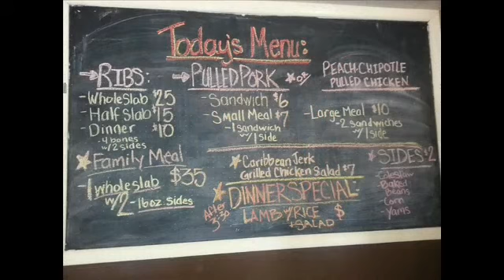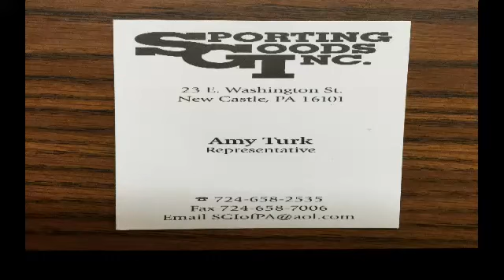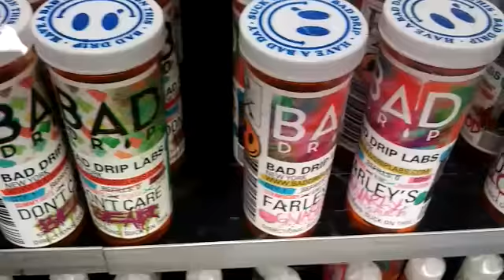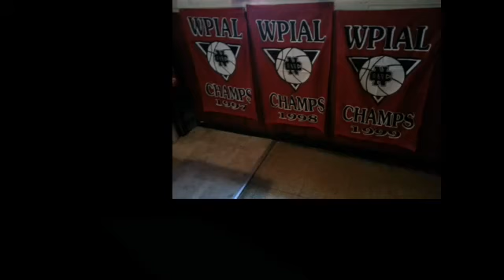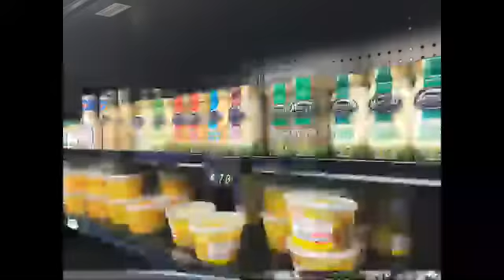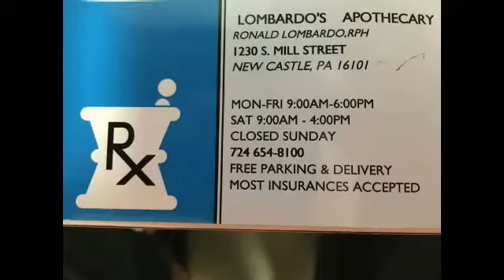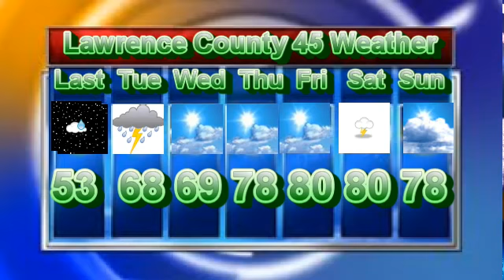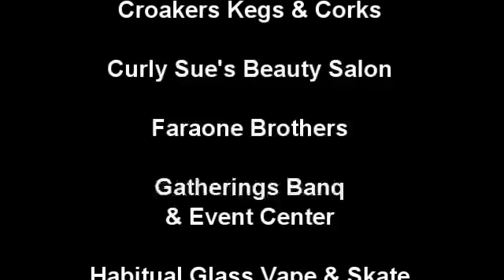NCTV45’s Morning Show Tuesday June 5 2018